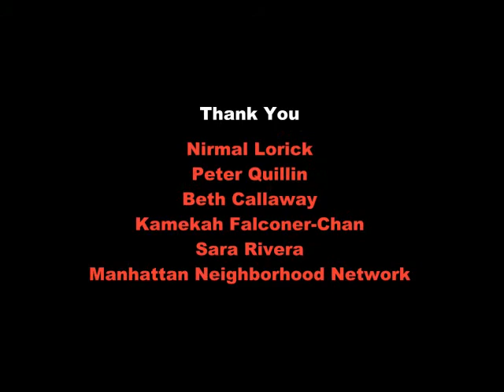FIGHT CITY NYC FEATURING "KID CHOCOLATE" PETER QUILLIN PT 2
We covered UFC 113, upcoming bout Paulie Malignaggi vs Amir Khan, the return of Antonio Margarito and we spoke with undefeated middleweight prospect from NY but originally from Michigan, "Kid Chocolate" Peter Quillin